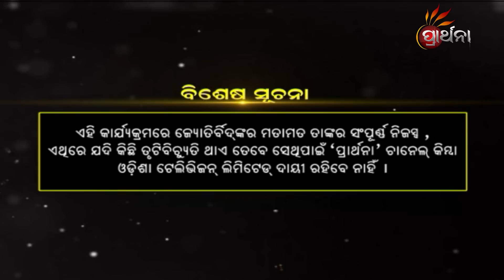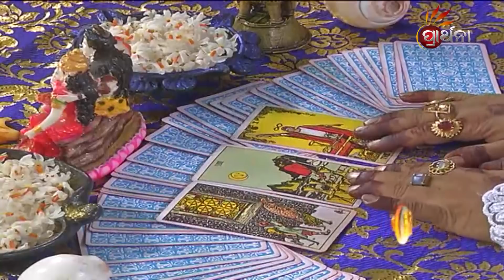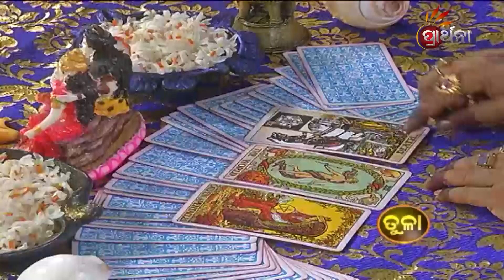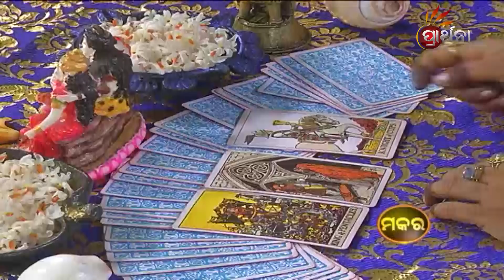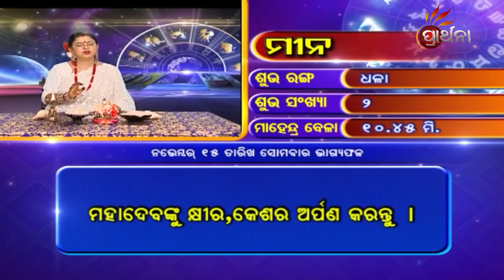BHAGYA BHABISHYA | 15th Nov 2021 | Today's Horoscope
ଆଜି ଆପଣଙ୍କ ରାଶି କଣ କହୁଛି ( 15th Nov 2021) ଆପଣଙ୍କ ଭାଗ୍ୟରେ କଣ ଅଛି...!